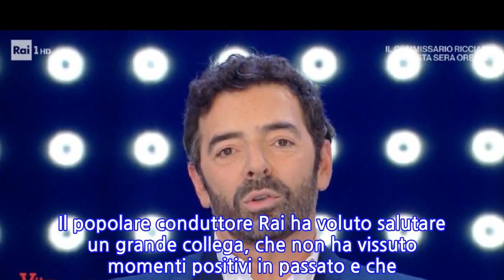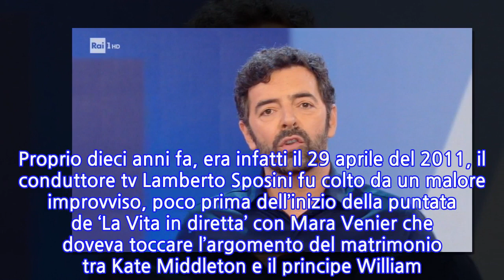Alberto Matano non dimentica, dieci anni fa il malore di Lamberto Sposini. Il gesto del...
Bellissimo gesto di Alberto Matano nella puntata del 29 aprile de ‘La Vita in diretta’. Il popolare conduttore Rai ha voluto salutare un grande collega, che non ha vissuto momenti positivi in passato e che ancora oggi sta lottando con tutte le sue forze. Un momento dunque molto toccante sul primo canale della televisione pubblica italiana. Il pubblico che in quei frangenti era davanti al piccolo schermo si è emozionato non poco davanti alle meravigliose parole del presentatore. Qualche giorno fa ha dedicato l’ultima parte della trasmissione alla fondazione e alle iniziative di Operation Smile. “Ogni tre minuti – le parole di Alberto Matano – nasce un bambino con una malformazione al volto”. E Operation Smile si occupa proprio di loro, assistendoli e stando vicino ai loro familiari. Matano ha così invitato i telespettatori a fare una donazione inviando un messaggio al 45582, di 2 euro dal cellulare oppure di 5 o 10 euro dal telefono di casa. Proprio dieci anni fa, era infatti il 29 aprile del 2011, il conduttore tv Lamberto Sposini fu colto da un malore improvviso, poco prima dell’inizio della puntata de ‘La Vita in diretta’ con Mara Venier che doveva toccare l’argomento del matrimonio tra Kate Middleton e il principe William. Al termine del programma la padrona di casa di ‘Domenica In’ fu avvisata della gravità della situazione. Infatti, Sposini fu colpito da un grave ictus che fu succeduto da un’emorragia cerebrale che lo costrinse ad un’operazione. Ad inizio trasmissione Alberto Matano ha affermato rivolgendo ai telespettatori: “Oggi voglio cominciare con un saluto ad un amico. Un amico nostro, un amico vostro, di voi telespettatori, un giornalista che ha fatto la storia di questo programma. Voglio salutare con tutto il cuore di tutti noi Lamberto Sposini, forza Lamberto, ti mandiamo un abbraccio, noi siamo con te”. Un pensiero davvero molto bello, che ha raccolto il favore di tutte le persone che erano in ascolto. A proposito di Alberto Matano, le voci sono state numerose in queste ultime settimane e sul futuro televisivo non ci sarebbero ormai più dubbi. Infatti, tenuto conto dei risultati stratosferici ottenuti nella gara di ascolti, la Rai non potrà che assumere una decisione inevitabile. A partire dal prossimo mese di settembre, alla conduzione de ‘La Vita in diretta’ non potrà che esserci lui. Davvero difficile immaginare un sostituto al suo livello. Pubblicato il 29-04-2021 alle ore 20:50.Ultima modifica il 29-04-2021 alle ore 20:50/
INFORMATION
• Source: caffeinamagazine